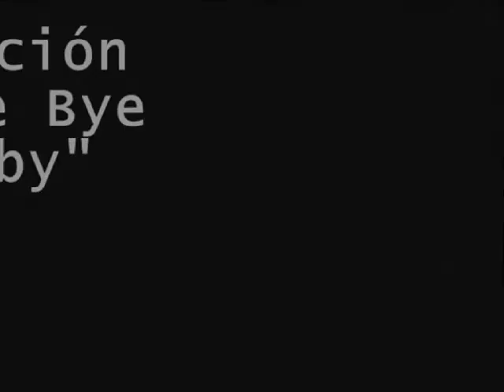Crónica de Candás: FEVE renueva las vías en el APEADERO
La obra supone una inversión que supera los 370.000 euros. La operación consistirá en sustituir los raíles por nuevos carriles en barra larga. Además, se implantará una traviesa de hormigón, para retirar las viejas de madera. Las nuevas traviesas reducirán considerablemente la incomodidad del balanceo del tren, además de ser más resistente al desgaste. El objeto es mejorar la calidad de la vía, incrementar la seguridad y la comodidad de los viajeros.